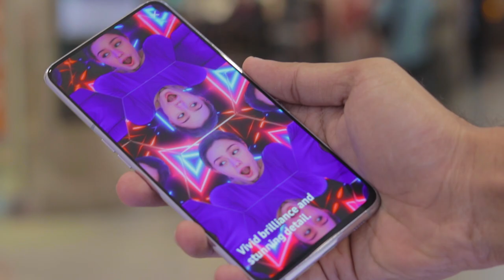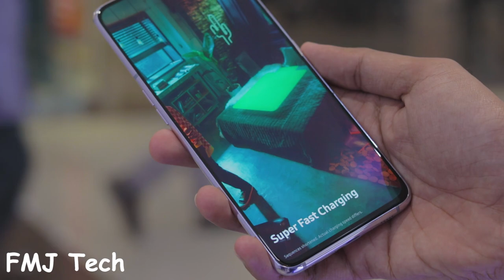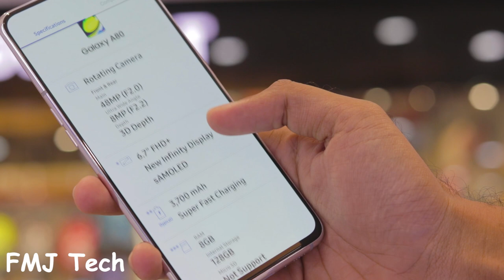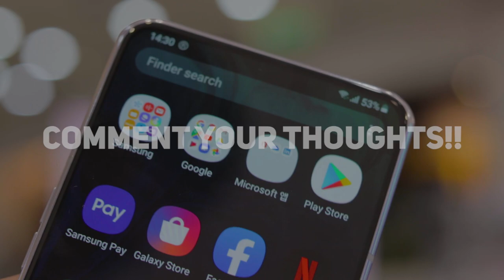Samsung Galaxy A80 Unboxing + Review | Yeah!! It Flips Around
This is the Samsung Galaxy A80. No notch, No punch hole, the front is pretty much full screen. Welcome to a brand new review video of Galaxy A80.

GOOD NEWS ;

or

Thanks to "MBM Communication, Samsung Experience Store, Lulu Mall, Cochin"